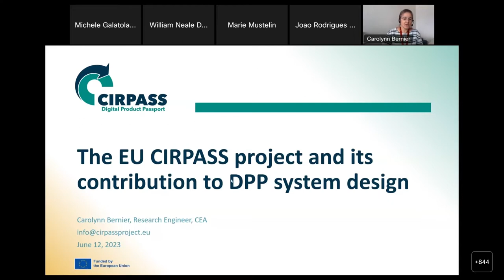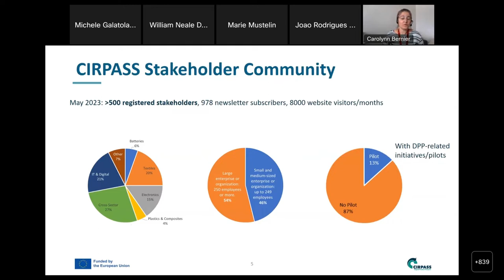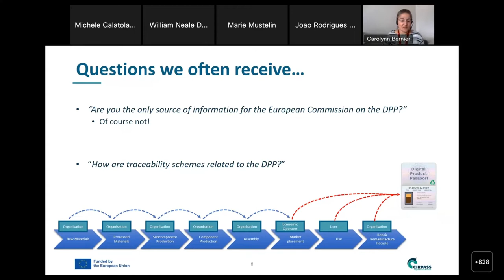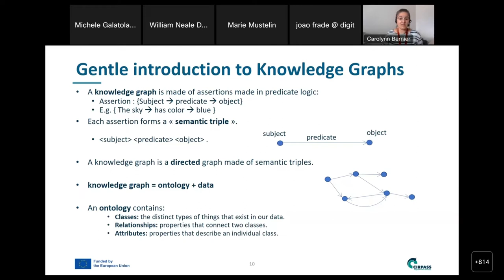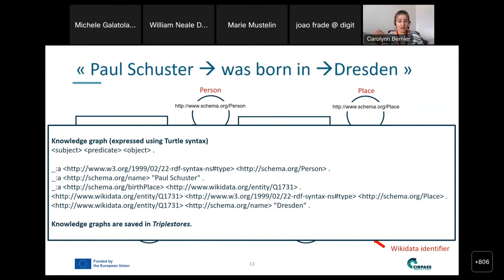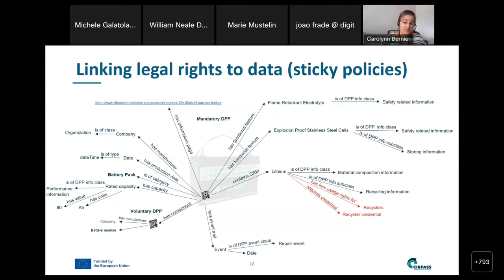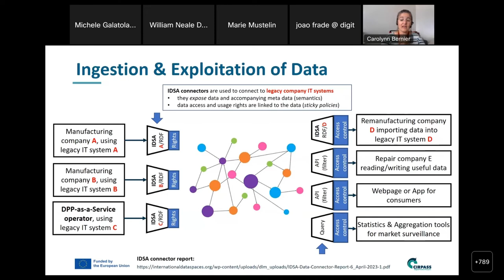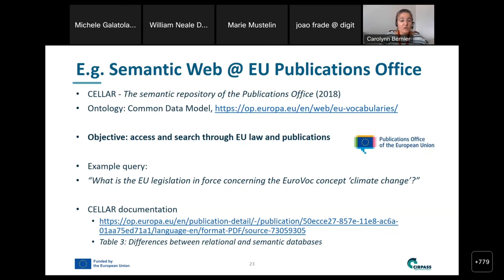Digital Product Passport webinar – EU CIRPASS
This webinar was recorded on 12 June 2023 from 14:00 until 17:00 CET. This webinar, split in 7 parts, explains the preparatory work of the Digital Product Passport (DPP) as follows:

Part 1 Draft Standardisation Request (Michele Galatola, DG GROW)
Part 2 Considerations on Technical Design (Joao Rodrigues Frade and Jose Manuel Panizo, DG DIGIT)
Part 4 Update on co-decision process (William Neale, DG ENV)
Part 5 EU CIRPASS (Carolynn Bernier, CIRPASS project coordinator)
Part 6 DEP Funding Opportunities (Ilias Iakovidis, DG CNECT)
Part 7 Conclusion and next steps (Michele Galatola, DG GROW)

The presentations and the draft standardisation request can be downloaded from the following folder: